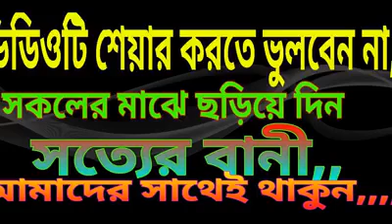সালাতে রফউল ইয়াদাইন / হাত উত্তলোন করার বিধান কি ?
জয়নুল আবেদীন বিন আব্দুর রাজ্জাক শেখ আল - মাদানী।